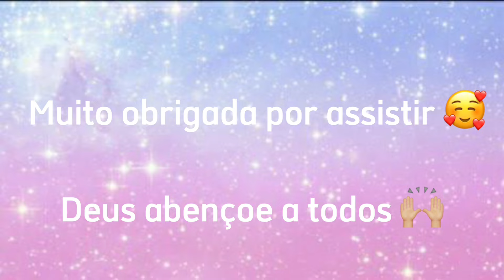EU PRECISAVA CONVERSAR COM VOCÊS | LEVAMOS AS CRIANÇAS PARA SE DIVERTIR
Gloriosas? Tudo bem Gloriosos ? Eu espero que vocês estejam bem.
 vou deixar abaixo o link do nosso novo canal, conto com vcs 😊

Canal da minha amiga Menina Campista 🩷 Conto muito com vocês minhas gloriosas para fazer essa minha amiga muito feliz e ajudar mais uma gloriosa 🥹🙏🏽🥰👇🏽

Não se esqueçam de dar aquela passadinha no instagram, tenho certeza que vocês vão amar acompanhar em tempo real ✨👇🏽🥰

⭐️Compartilha 📲
⭐️Deixe comentário 💬 ❤️

Josyanne vidal Sara Kellen Cantinho da je Gleici Souza Aline Rodrigues Dani Mendes Mãe de 5 aos 25 Casinha do André Mari anjos